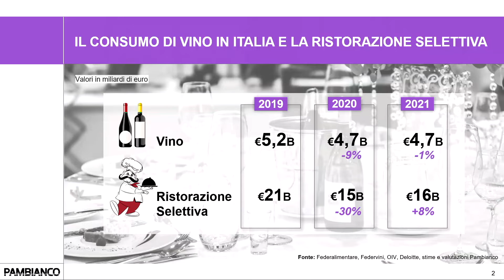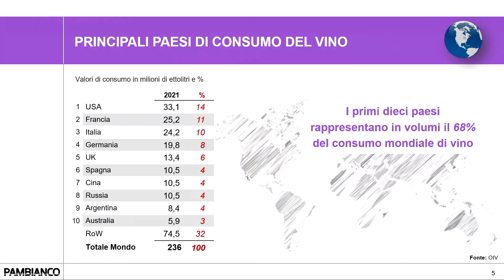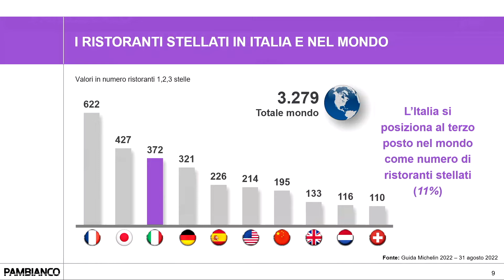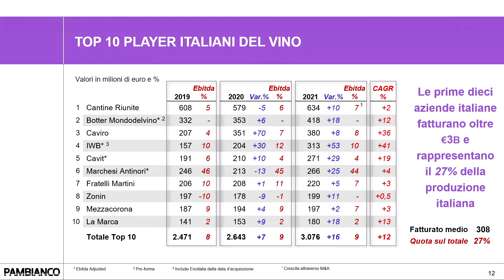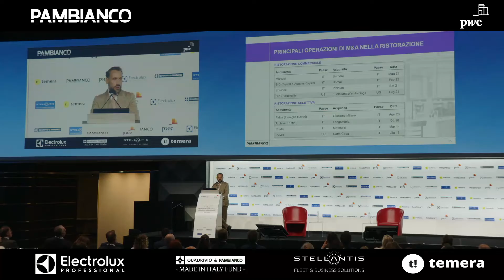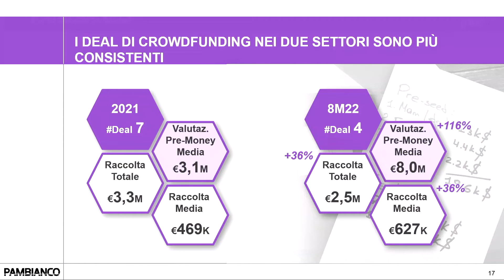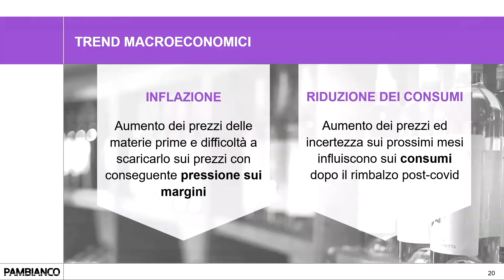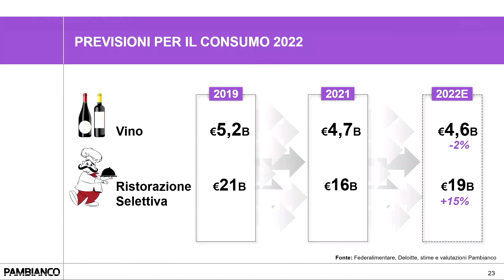Il futuro del Wine & Food italiano – Alessio Candi - EN